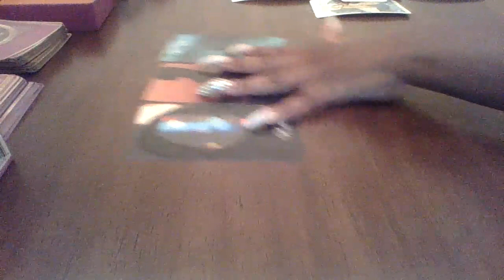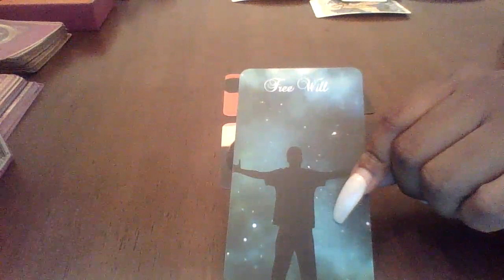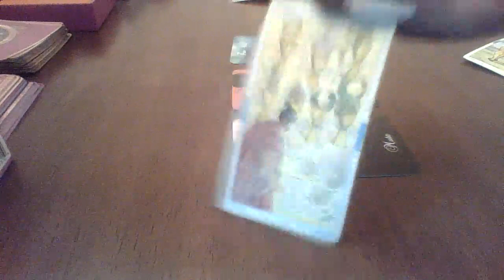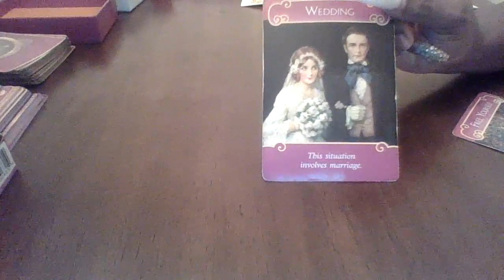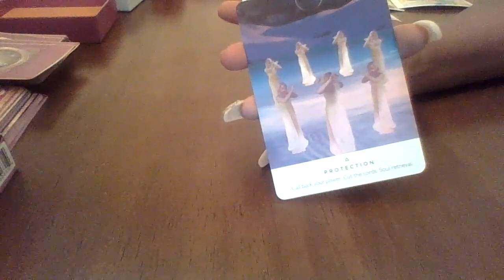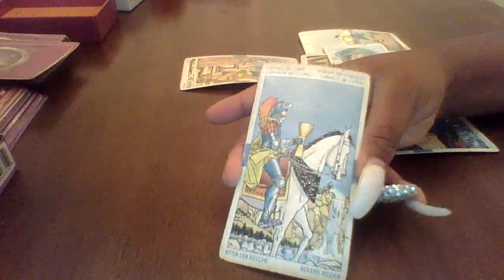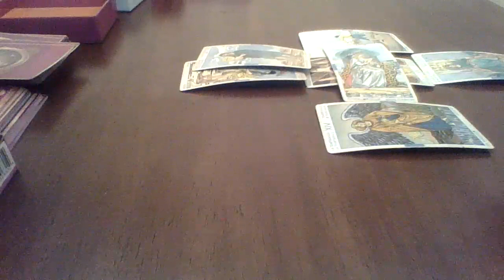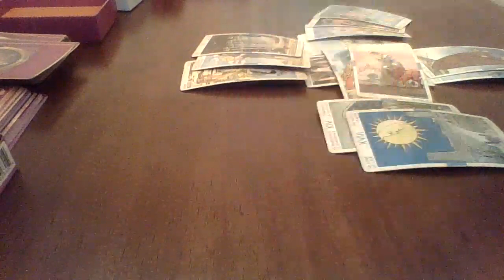"You Have Free Will & You're Taking Back Control"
BOOKING INFO

2 Questions +1 Bonus Question FREE $44.44

1 Question $25.25
Video Reading (Request) $150 (60 MINS)